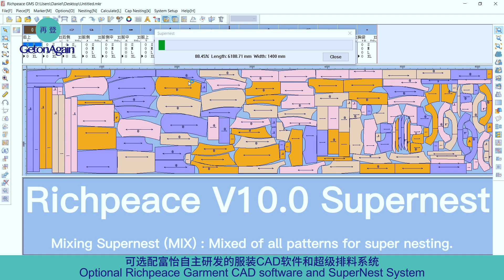GetonAgain Automatic 9cm Multi layer Cutting Machine全自动9公分电脑裁床